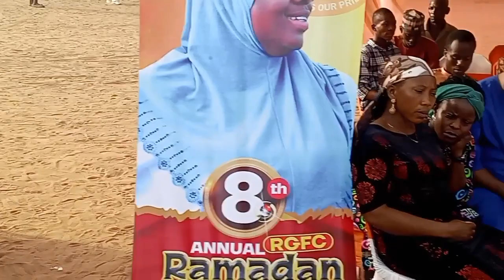Lecture delivered by Sheikh Lateef Yaa Satar at the Ramadan lecture of Rukayat Gawat Fans Club